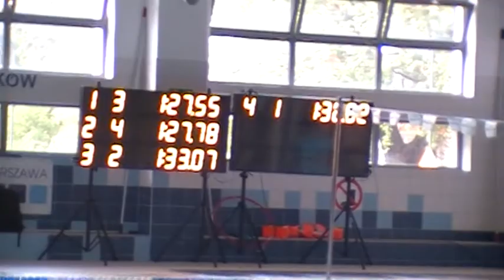100m zmiennym (Jakub Bielecki)